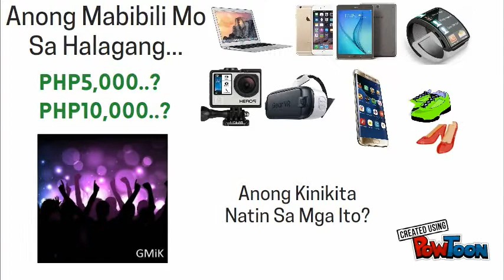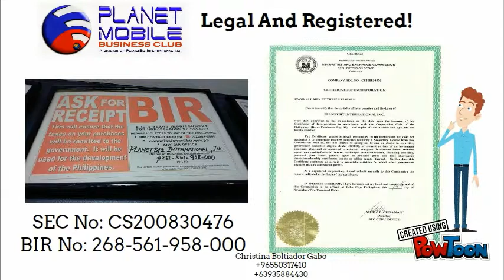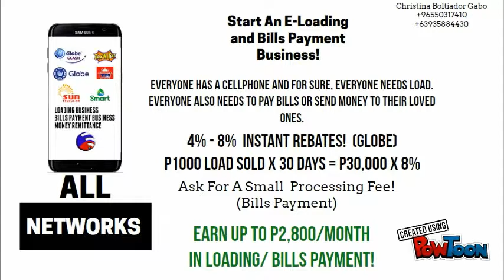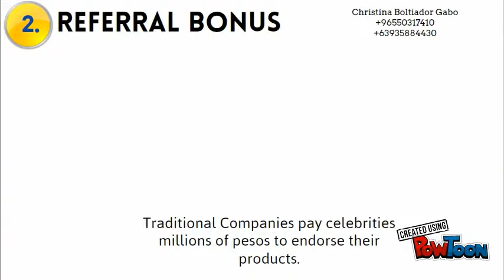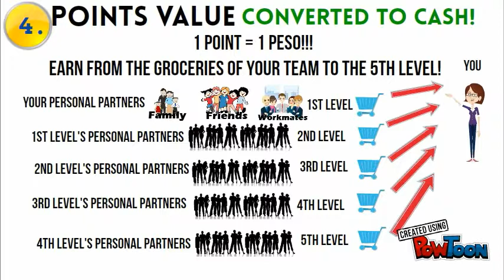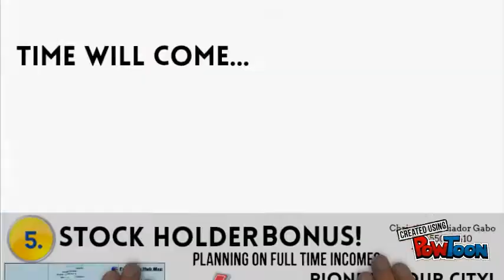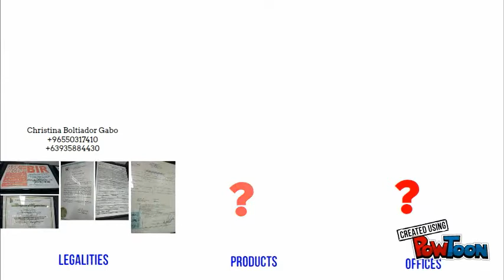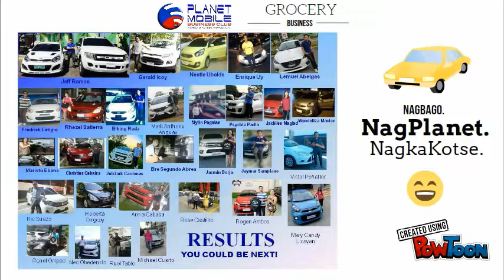Grocery Business by Christina Gabo